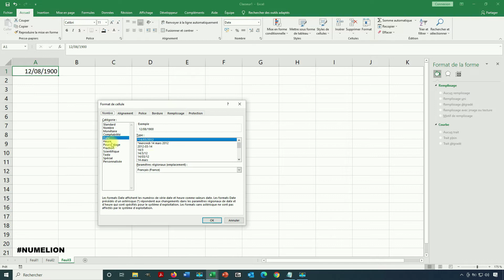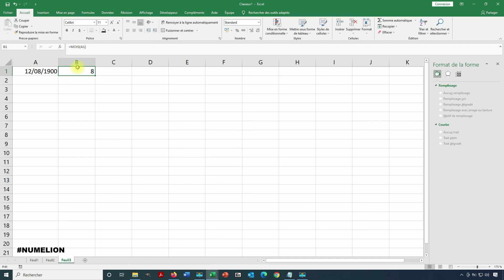Comment Extraire le Mois d'une Date dans Excel ? Fonction MOIS [TUTORIEL]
Vous souhaitez extraire uniquement le mois dans une date ? Il existe une fonctione prévu dans Excel pour réaliser cette manipulation très rapidement. Comme nous le verrons dans cette vidéo, c'est simple et rapide à faire.

Le nom de la fonction ? Ils ne sont pas partis le chercher très loin, en effet, elle s'appelle MOIS. Pour l'utiliser il suffit d'indiquer =MOIS dans une cellule et d'indiquer la date dans laquelle on souhaite faire l'extraction du mois. On peut également indiquer une cellule directement dans la fonction pour aller chercher l'information dans cette dernière. Dès lors, il suffit de modifier la date dans la cellule pour que la fonction MOIS dans Excel récupère le mois dans la date.